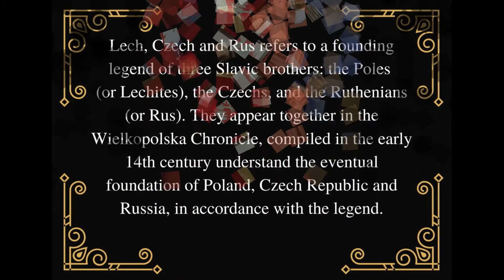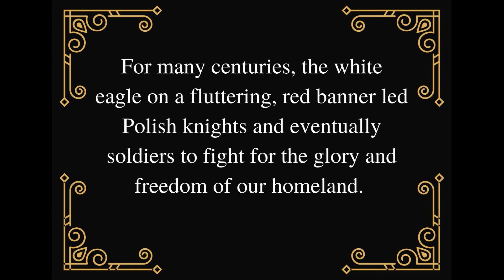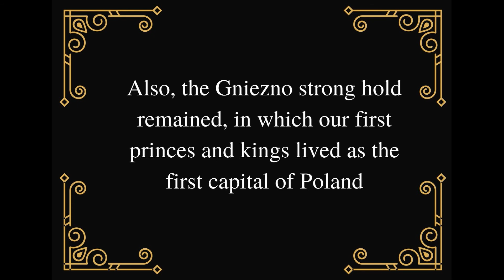SP6 Sanok - ERASMUS+ - Legenda o Lechu, Czechu i Rusie...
Legenda o Lechu, Czechu i Rusie nagrana w ramach Programu ERASMUS+ "Poznaję Świat - Poznaję Siebie".
Zapraszamy...